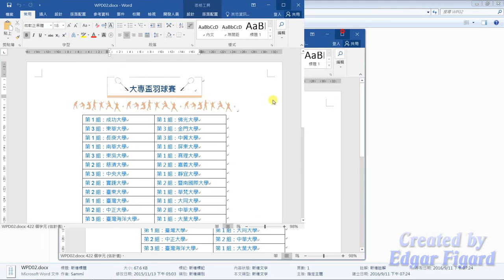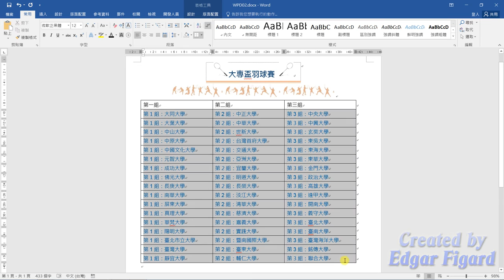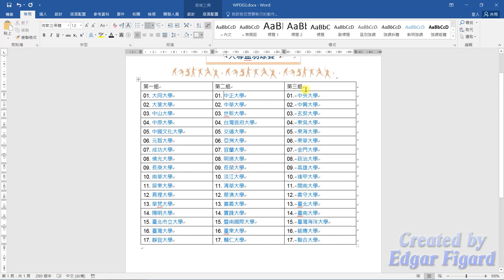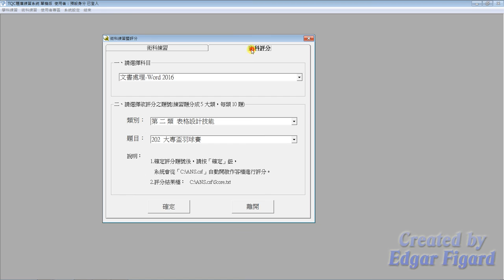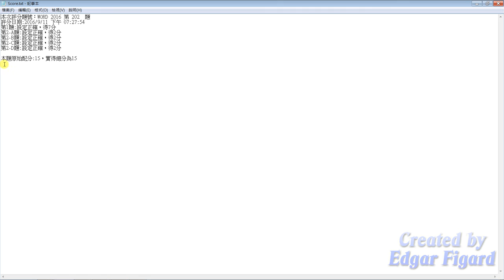TQC Word 2016動態解題示範 - 202 大專盃羽球賽